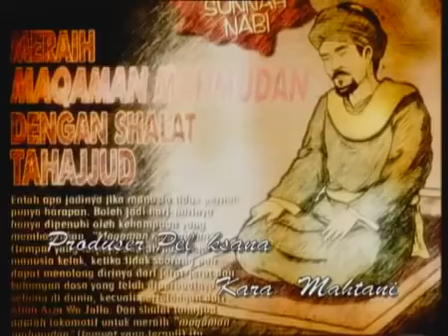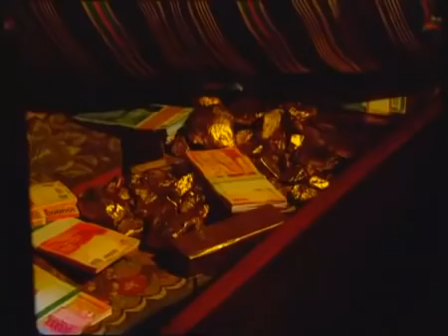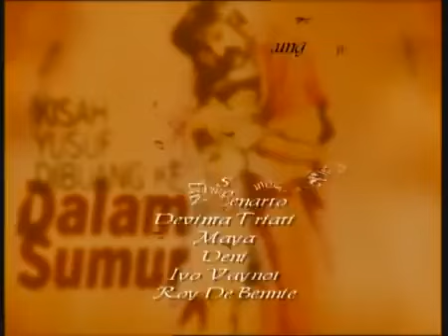FTV Hidayah Suami Istri Musryik